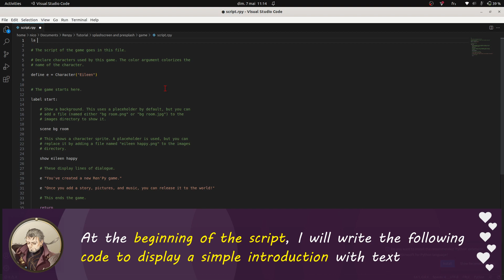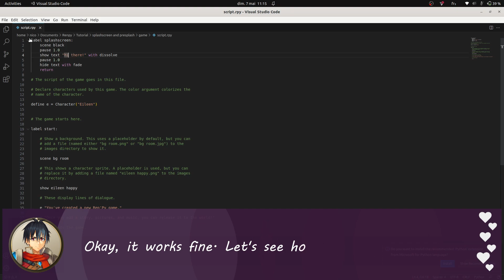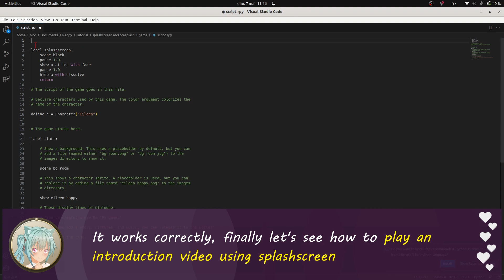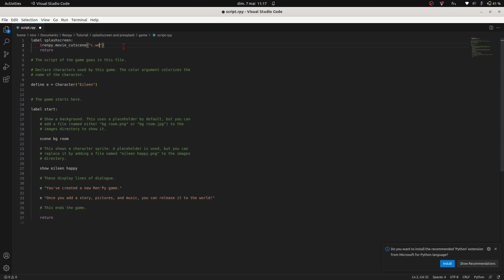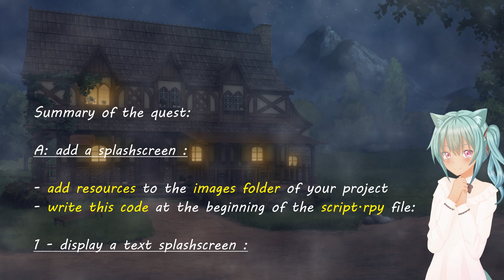Ren'Py Tutorial: Create Introduction with Splashscreen and Presplash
Hello everyone! A new quest is available on my YouTube channel Discover with Mia. In this Ren'Py tutorial, I will show you how to create a splashscreen and presplash for your visual novel.

The splashscreen is a startup screen image that displays at the beginning of your game to give your players a first impression. The presplash, on the other hand, is an image that displays during game loading to entertain the players and prevent them from getting impatient.

In this tutorial, I will show you how to create your own splashscreen and presplash using Ren'Py. I will guide you step by step through the creation process, showing you how to customize the appearance of your startup and loading screens using images, text, and special effects.

Whether you're a beginner or an experienced developer, this Ren'Py tutorial on splashscreens and presplash is a great way to give a professional touch to your visual novel. I hope you enjoy this video and that you can get many benefits for your future game projects.

Characters : NoranekoGames + PochiPochiHouse
Musics : KarugamoBGM

~Thank you so much for your support, see you soon (=˃ᆺ˂=)

Discover with Mia - @MiaCodeExpedition